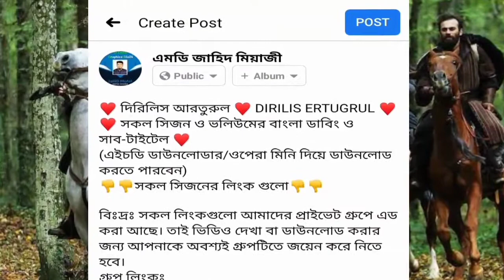Dirilis Arturul Bangla Full Episode Segon 1-5 all Volum Dubbed bangla || দিরিলিস আর্তুরুল বাংলায়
♥ দিরিলিস আরতুরুল ♥ DIRILIS ERTUGRUL ♥
♥ সকল সিজন ও ভলিউমের বাংলা ডাবিং ও সাব-টাইটেল ♥
(এইচডি ডাউনলোডার/ওপেরা মিনি দিয়ে ডাউনলোড করতে পারবেন)
👎👎সকল সিজনের লিংক গুলো👎👎

বিঃদ্রঃ সকল লিংকগুলো আমাদের প্রাইভেট গ্রুপে এড করা আছে। তাই ভিডিও দেখা বা ডাউনলোড করার জন্য আপনাকে অবশ্যই গ্রুপটিতে জয়েন করে নিতে হবে।

শেয়ার করে সকল দিরিলিস প্রেমীদের দেখার সুযোগ করে দিন.

Tag Start:

Dirilis Ertugrul bangla subtitle

Dirilis Ertugrul Bangla Dubbed download

Dirilis ertugrul Bangla Season 3

Dirilis Ertugrul Bangla Season 2
dirilis ertugrul bangla season-1 full episode

Dirilis ertugrul bangla season 3 volume 9
Dirilis Ertugrul bangla Season 1 Episode 4

Dirilis Ertugrul Bangla season 4

Dirilis ertugrul bangla season 5

Dirilis ertugrul bangla azmi pothik

Dirilis Ertugrul bangla subtitle Season 3

দিরিলিস আর্তগ্রুল সিজন ১ বাংলা ডাবিং. Dirilis 1 ... Dirilis Ertugrul Bangla Subtitle Season 4. Dirilis 92
Dirilis Ertugrul Bangla 1 (Season 1)

All posts tagged "dirilis ertugrul bangla season 1 episode 1" ... Dirilis Ertugrul Season 1

Download dirilis bangla dubbing | Mp4 3GP HD Download

Ad; Ertugrul Ghazi Bangla dubbing | Dirilis Ertugrul season 1 in bangla. By BdTechnoDoc. Download; Dirilis Eartugul Bangla Episode 1 ...